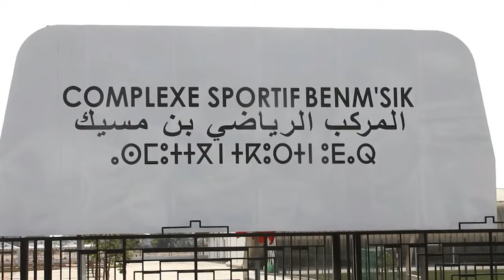بشرى لسكان ابن امسيك بالبيضاء.. افتتاح المركب الرياضي الجديد بمواصفات عالية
عرفت مقاطعة ابن امسيك بالبيضاء افتتاح المركب الرياضي الجديد، وهو المركب الذي يضم مجموعة من الرياضات وسيفتح أبوابه في وجه سكان هذه المنطقة